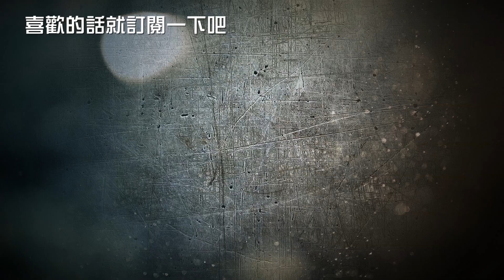【少林三十六房】【少林搭棚大師】【霹靂十傑】有劉家輝的武僧三部曲才有了【食神】與【破壞王】？【對談|半瓶醋|馬可多|Bio-Man|蘋果小姐】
這邊其實是每天都在出沒的區域
►【半瓶醋】IG
每週五晚上九點半固定會有【半瓶醋夜未眠】的實況節目，然後會不固定的發佈一些影片，以前很多電影影評與少許的遊戲介紹，不過最近比較少了。
►Twitch【半瓶醋】
會聯播每週五晚上九點半的【半瓶醋夜未眠】，之前都會用這個台玩遊戲，可是因為老是被Ban，所以最近轉戰YouTube了
Podcast